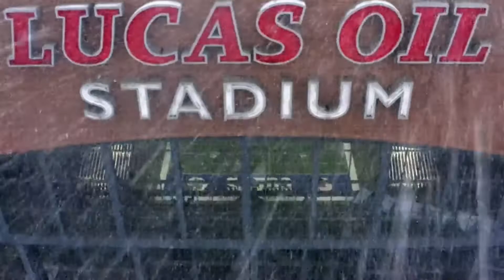Darius Leonard 2021-2022 Highlights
I hope you all enjoyed this Darius Leonard 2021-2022 highlights video! Let me know what player I should do next! Make sure to tell me you're thoughts down below! Let me know what your favorite Darius Leonard 2021 moment was, down below!

(Music might be loud. let me know)